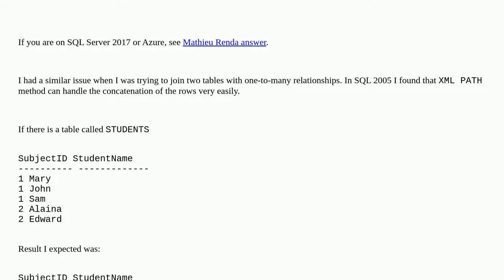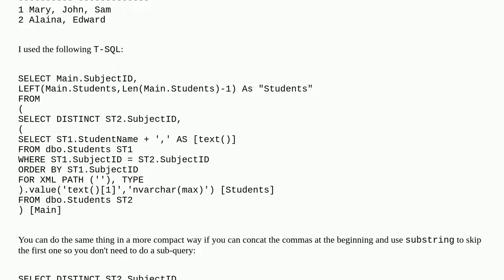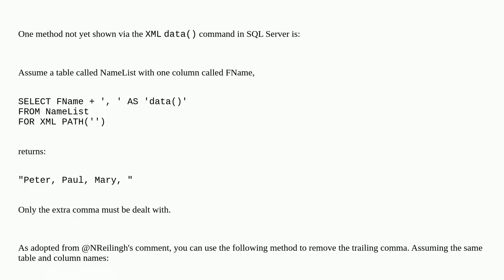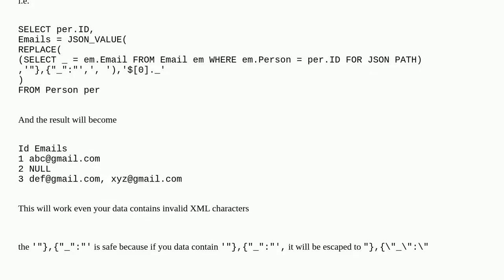How to concatenate text from multiple rows into a single text string in SQL Server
A special thanks goes out to the community

  sql sql-server csv string-concatenation group-concat